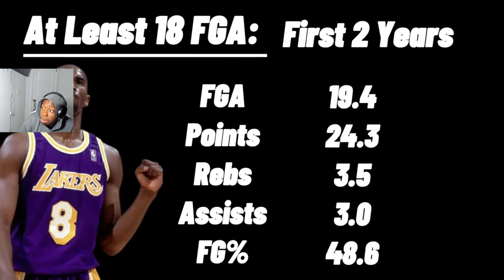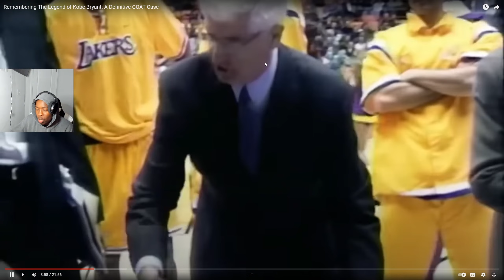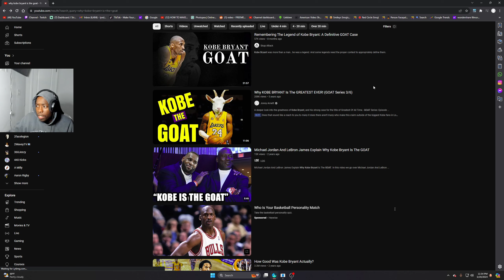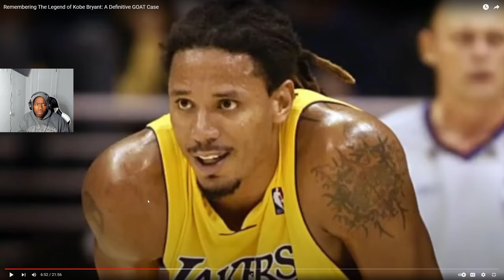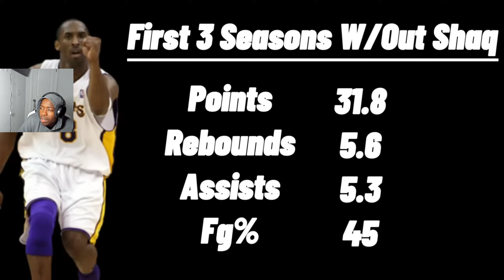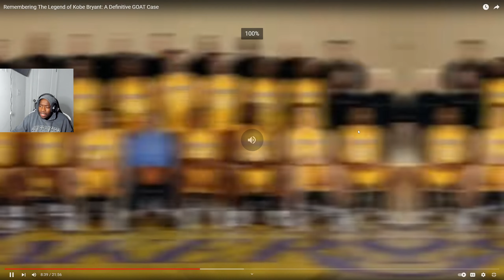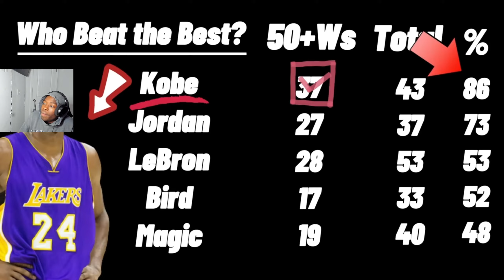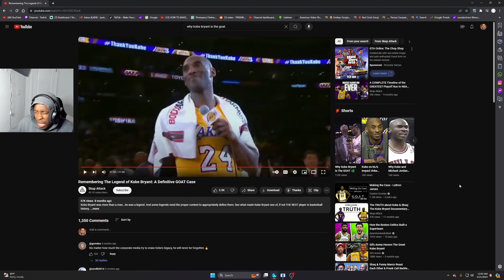*TOP 2* *ALL-TIME* | REMEMBERING THE LEGEND *KOBE* *BRYANT* | A DEFINITIVE GOAT CASE *REACTION* 2024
*reaction* *channel*
*reacting* *channel*
*reaction* *videos*
*reacting* to *videos*
*NBA*
*nba reactions*
*nba* *basketball*